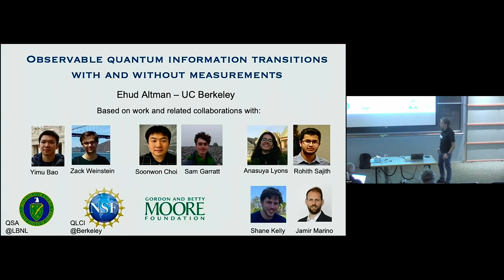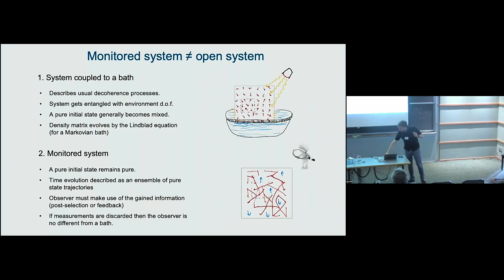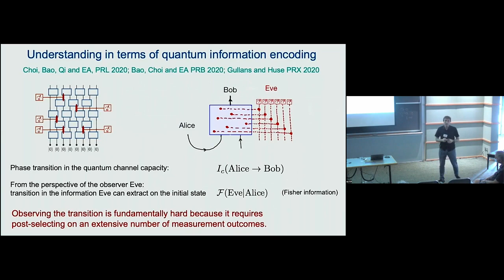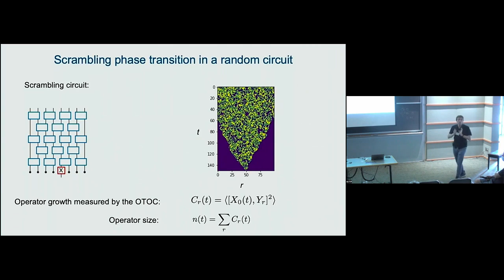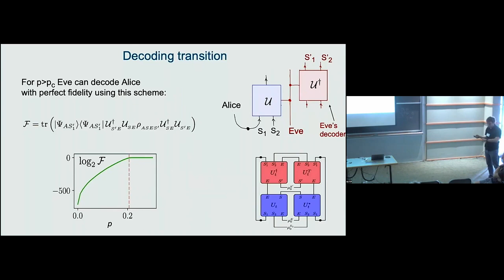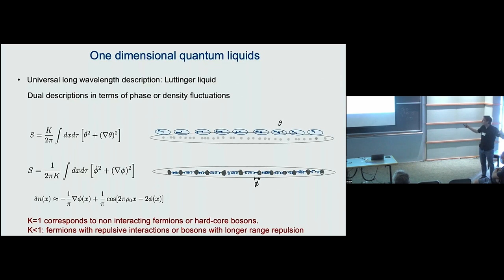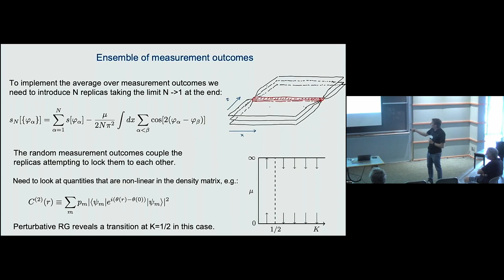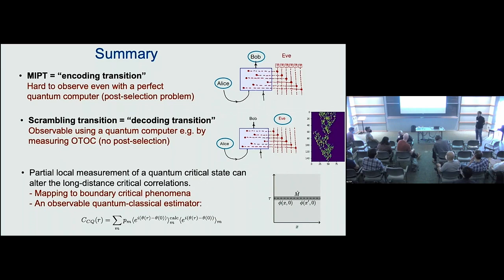Observable quantum information transitions with and without measurements ▸ Ehud Altman (Berkeley)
Recorded as part of the Noisy Intermediate-Scale Quantum Systems: Advances and Applications (DYNISQ-C22) conference at KITP on September 12-15, 2022 in Santa Barbara, CA.

The aim of this conference is to provide a survey of the most recent advances in the study of integrable models coming from the fields of mathematical physics, condensed-matter physics and string theory. Topics will include integrable deformations of CFTs and IQFTs, integrable spin-chains and their non-equilibrium dynamics, integrable structures on the string worldsheet, in AdS(d+1)/CFT(d) and, in the case of d=2, their relation to the CFT(2) structures. In view of the large number of recent developments and of the relative fragmentation of the community, the conference will strive to bring together researchers from across all fields and offer a pedagogical bird's-eye view of the field, suitable for integrability practitioners of all backgrounds.

Coordinators: Coordinators: Aram Harrow, Liang Jiang, and Vedika Khemani